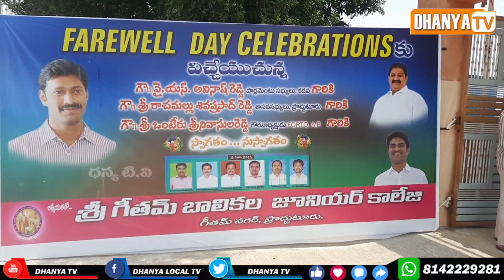ప్రతి విద్యార్థి కష్టపడి చదివితే,మీరు అనుకున్న లక్ష్యం సాధిస్తారు. - MLA రాచమల్లు